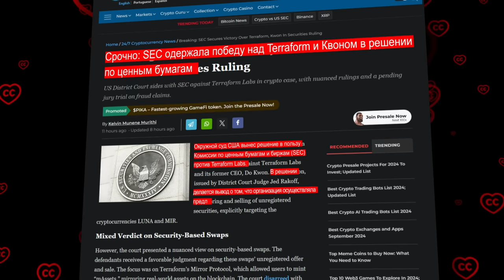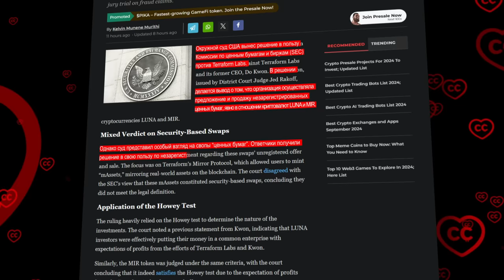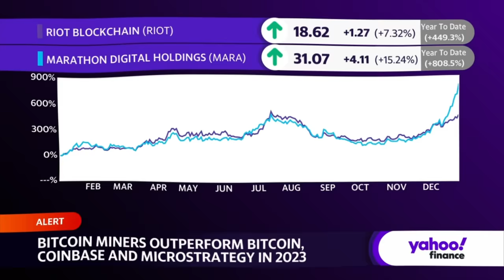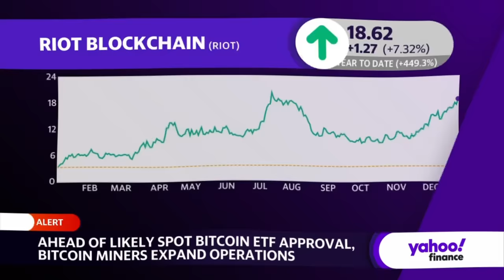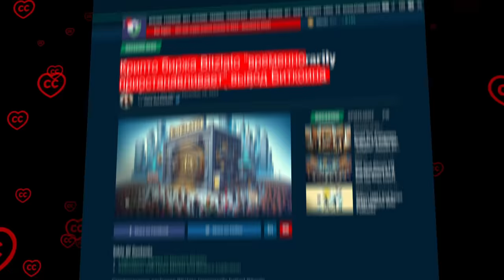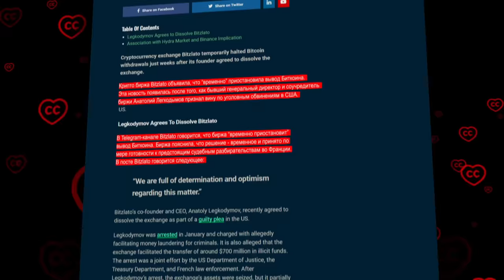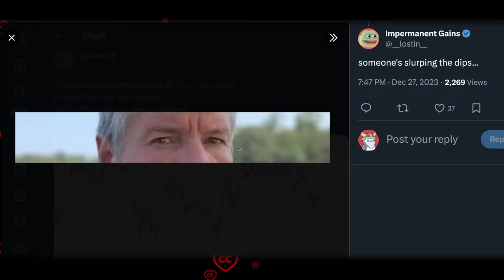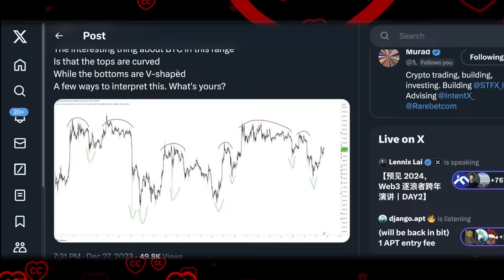СРОЧНО! Победа SEC в Суде: Что Будет Дальше?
BTC: 1JcJgpSHbrRwgnvLeteXNfNXxLgpDuxyMP
ETH: 0xC8b0CF755bec8155D371676D77A579D7E15fd7eD
DASH: XuhZGGGezSEqnDq5ETBkiMc4ARfS6UxQAi
LTC: LfGpGJjkcrgZV12VNnQdEx79uHgeHSS8oG

00:08 Введение
01:33 Победа SEC в суде. Но это не то, что вы думаете
03:29 Капитализация майнинговых компаний - настоящая ракета
05:52 Биржа Bitzlato - все
07:11 Секретный анализ рынка от Айвана Лилджеквиста
08:40 Заключение